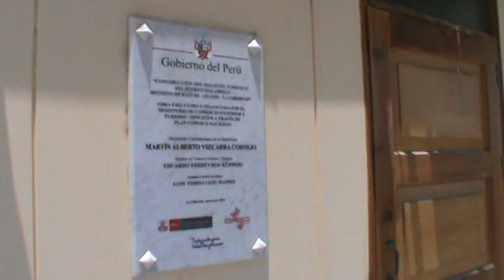BARBARA MENDES SPOT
BARBARA MENDES EN PTO MALABRIGO